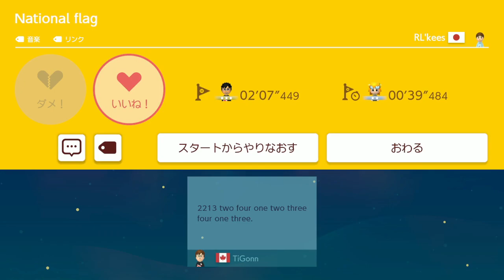クリア率0.09%のスピードランでチンパンジーの咆哮を放つ男【マリオメーカー2実況 #334】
💰欲しいものリスト💰

この動画はフリーソフト『AviUtl』を使用して作成しています。